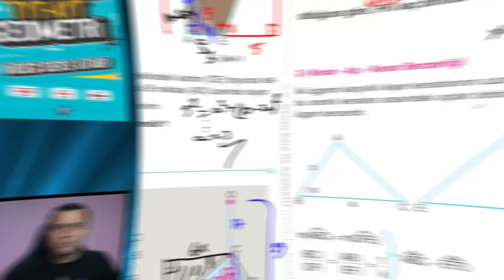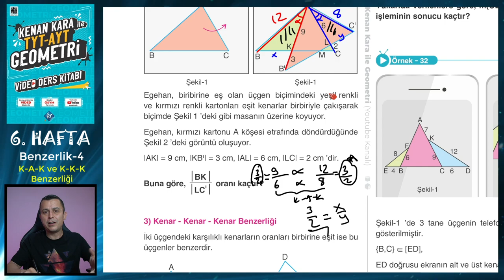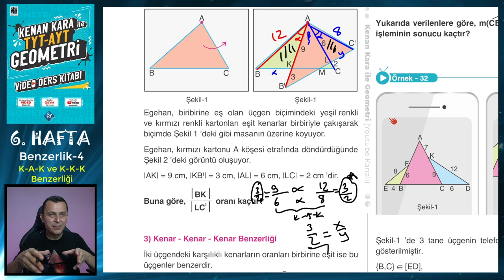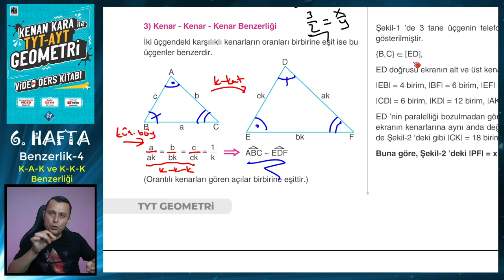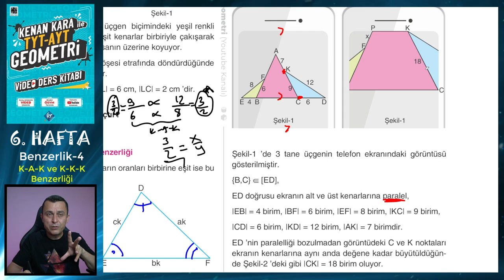ÜÇGENDE BENZERLİK-4 | K-A-K ve K-K-K Benzerliği | TYT-AYT GEOMETRİ KONU ANLATIMI